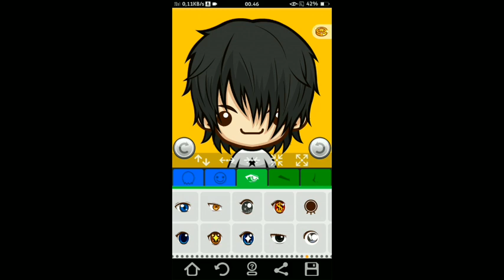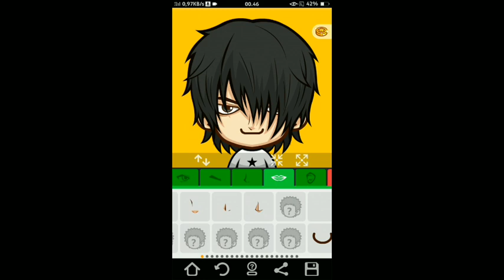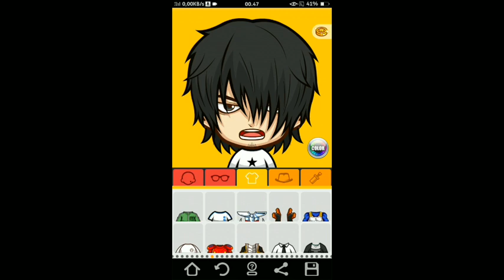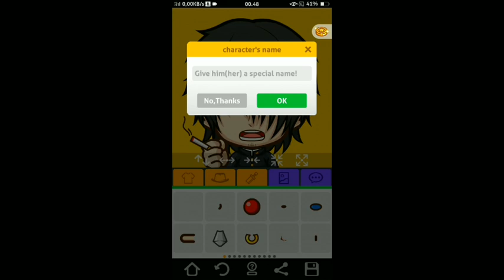How to make Takiya Genji with SuperMe